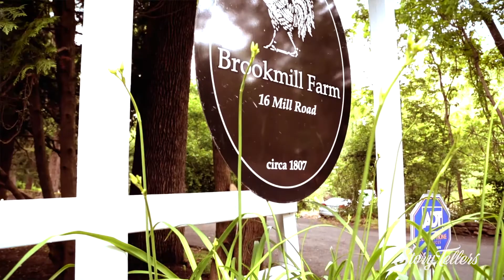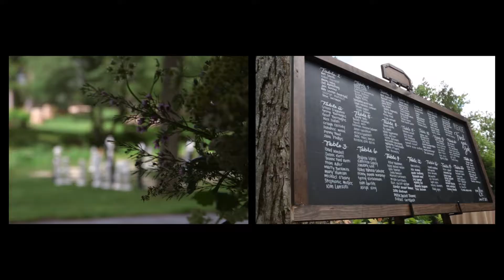Doni + Eric | Concert Wedding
CONCERT WEDDING!! This extremely musical family takes a wedding as an opportunity to have a concert! Watch as the Bride and Groom perform at their own wedding!